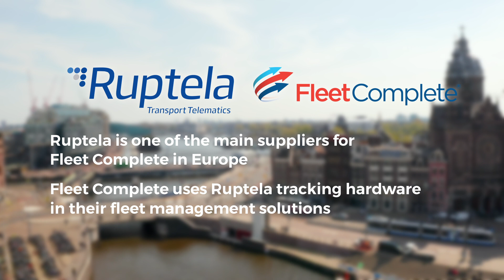Ruptela and Fleet Complete partnership (English subtitles)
Hello! We are Ruptela, a telematics company providing solutions for fleet management and GPS tracking.